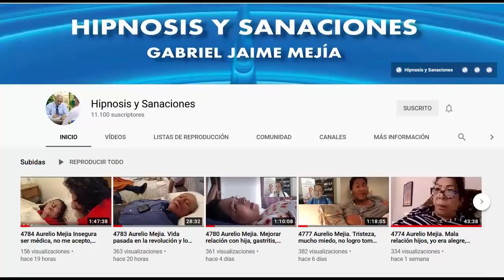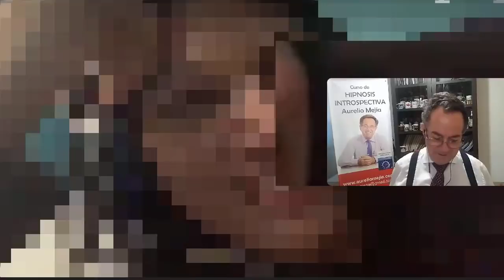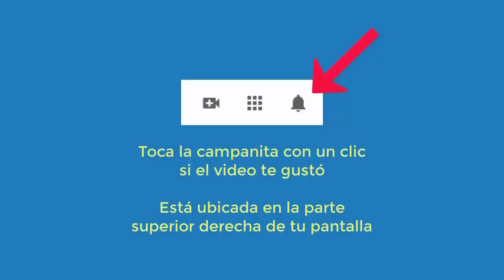4822 Aurelio Mejia. Entrevista divertida rompiendo esquemas, siento me rechazan, ataques de pánico,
Hipnosis introspectiva por Aurelio Mejía a distancia, en línea por internet. Entrevista divertida rompiendo esquemas, siento me rechazan, ataques de pánico, quiero sentirme plena, frenada sexualidad. Santiago de Chile, 8 de mayo 2021.